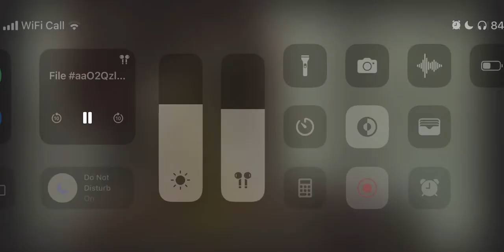Top boy ( jaq & kieron ) looking for youngers